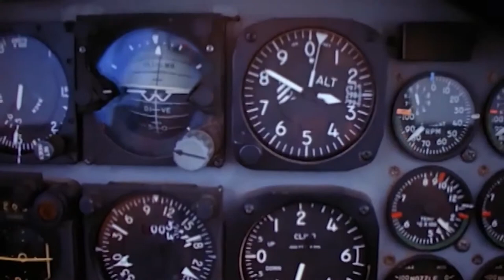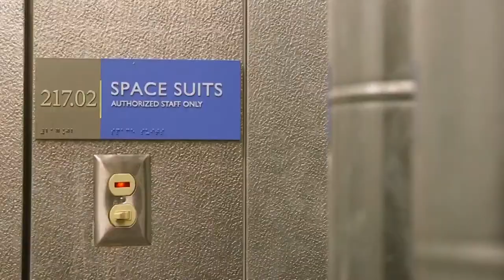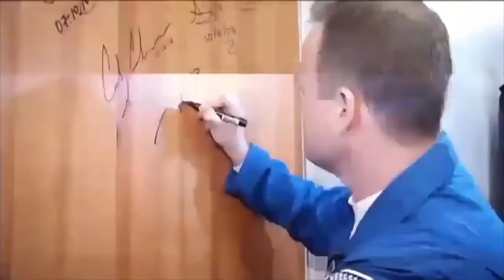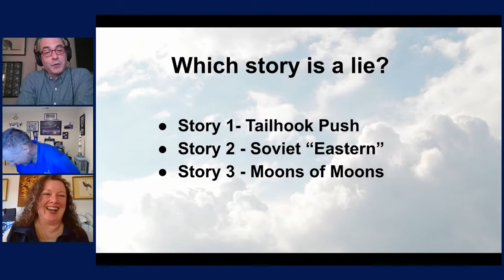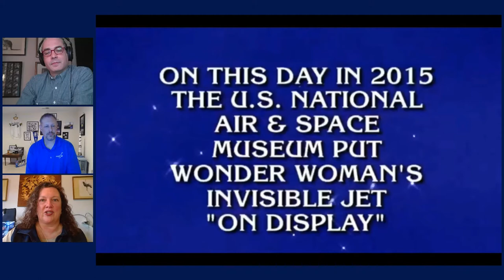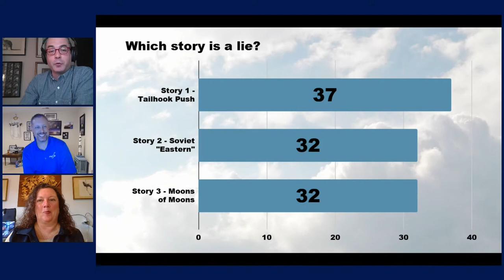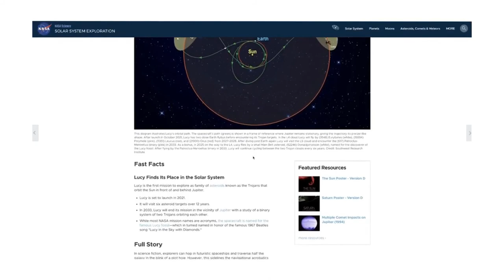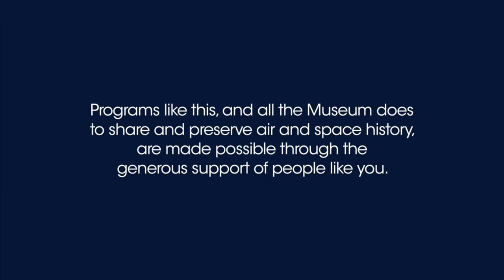Two Truths and a Lie: Air and Space Live Chat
Join us for an April foolish live chat featuring a live game of Two Truths and a Lie. We'll share three unbelievable aerospace stories presented by our panel of museum experts. Watch and comment as our hosts try to discern which story is the lie! They'll also share how students can check their sources to determine what is true and what isn't.

For more learning resources be sure to check out Smithsonian Learning Labs